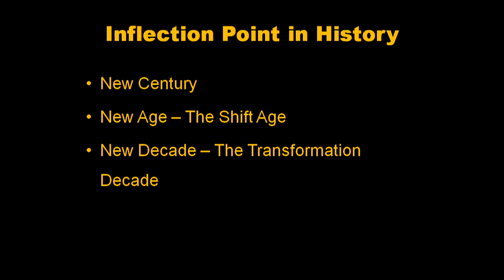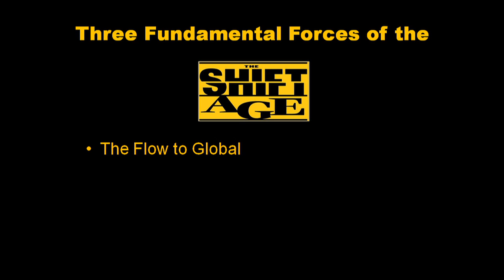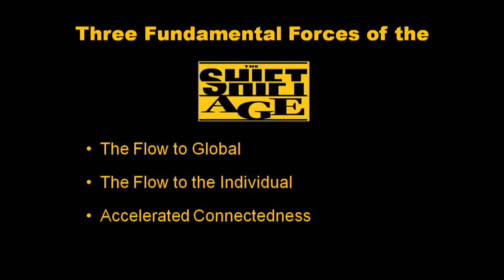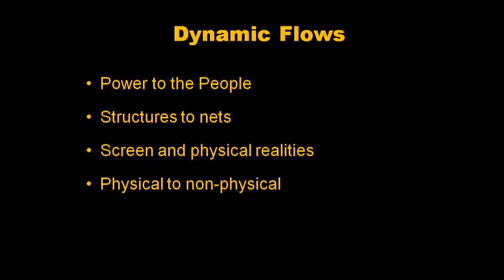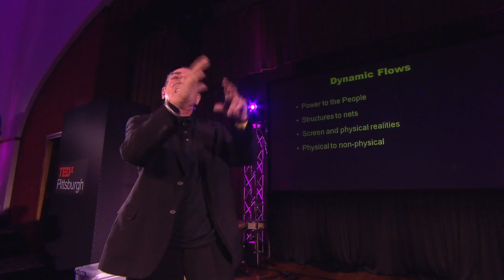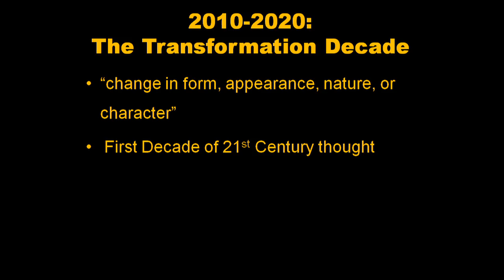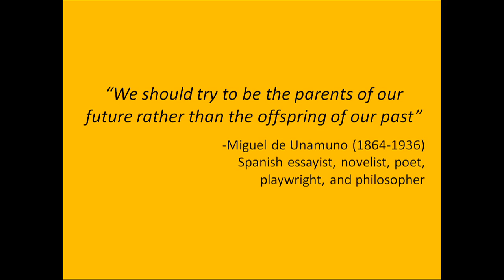TEDxPittsburgh - David Houle - Flows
David is a futurist, advisor, and speaker who has always been slightly ahead of his time. He spent more than 20 years at NBC and CBS and was part of the senior executive team that created MTV, Nickelodeon, VH1 and CNN Headline News. He has won two Emmys, the prestigious George Foster Peabody award, the Heartland award, and has been nominated for an Academy Award. Within the last year, he has spoken before groups of CEO throughout the world, was awarded the Vistage International speaker of the year award, and has been called "the emerging futurist in the world today". He maintains his highly regarded futurist blog, publishes Shift Age Newsletter and is a featured contributor on Oprah.com.
In 2012 he will be publishing an updated version of his highly acclaimed book The Shift Age.